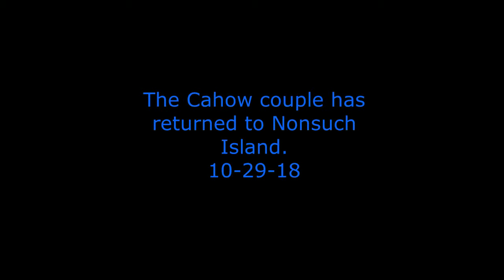The Cahow couple has returned to Nonsuch Island. 10-29-18